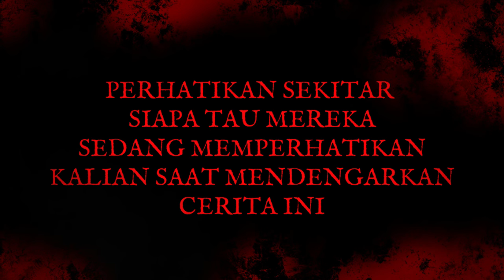PESUGIHAN WIK WIK SELAMANAN SAMA GENDERUWO !